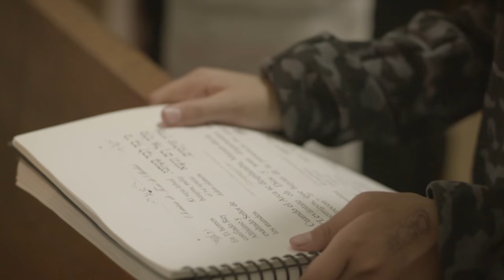Canal 14: la mujer de hoy